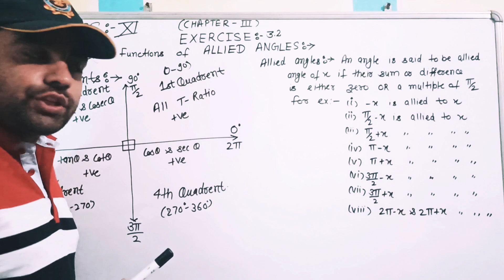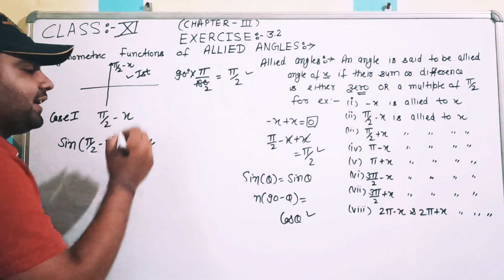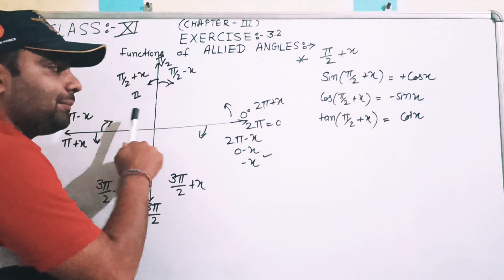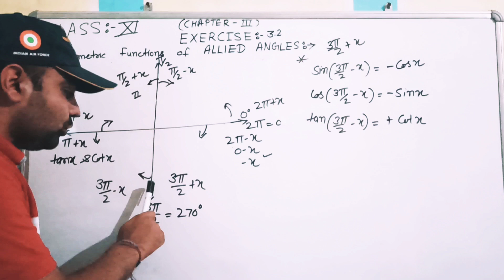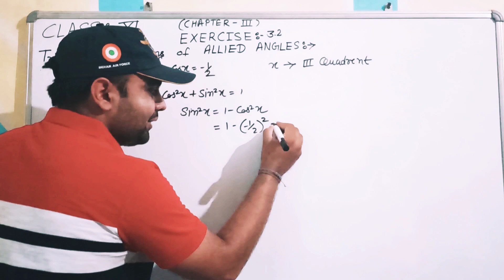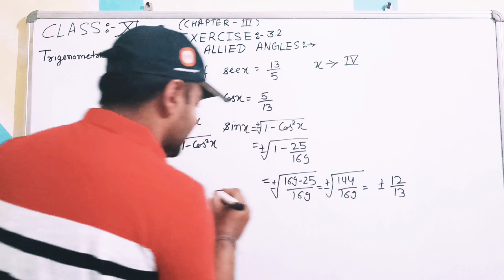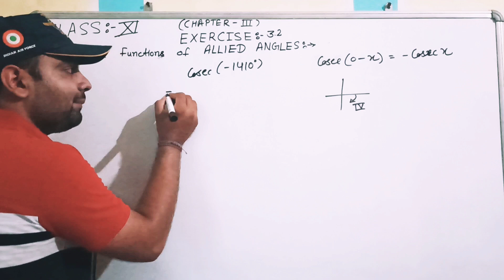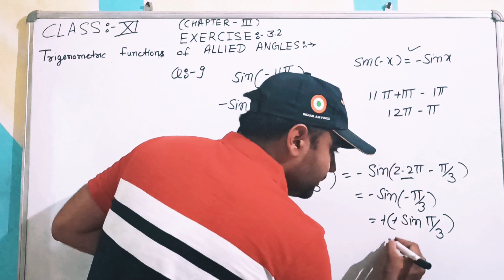NCERT MATH For Class- 11th (Exercise-3.2) [Trigonometry Functions of Allied Angles]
Chapter-3rd , Exercise-3.2
(Trigonometric functions of Allied Angles)